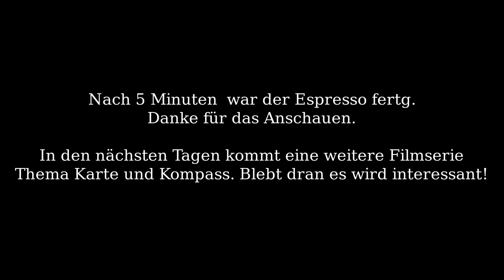Prepper: Coleman Lampe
In diesen Kurzfilm stelle ich euch die Coleman_Lampe Modell 226 vor.
Außerdem eine kleine vorab Info in dem nächsten Tagen startet eine Filmserie Thema Karte und Kompass.